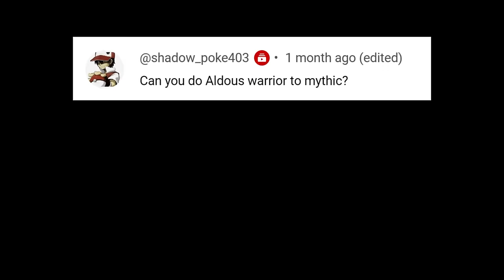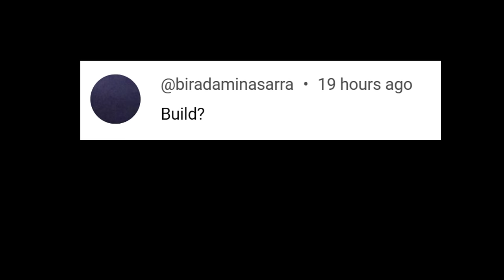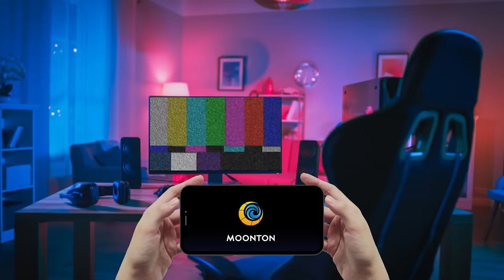I played ALDOUS ONLY from WARRIOR TO MYTHIC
This Took WAAAAY Too Long...
Aldous Only From Warrior To Mythic (Solo Queue Only)